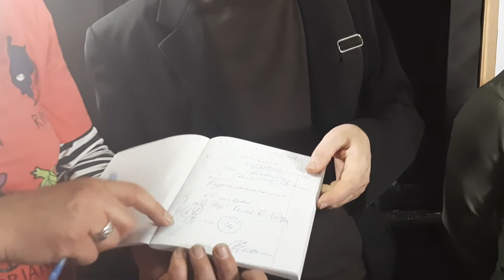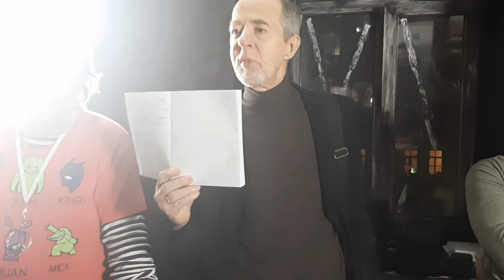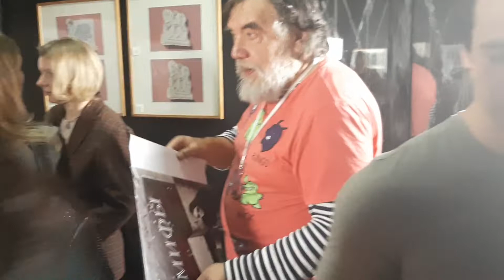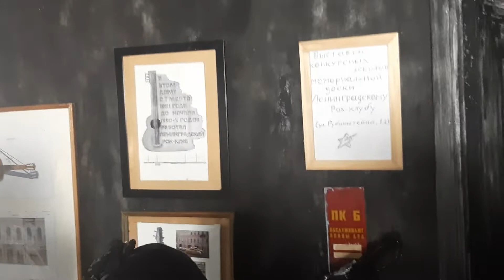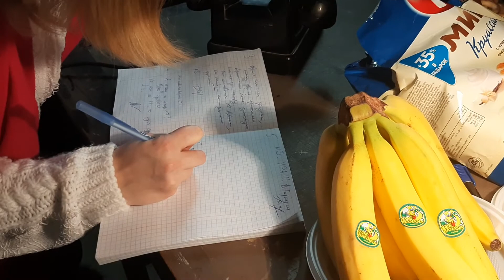Рубинштейна 13 Памятная Табличка ЛРК Жил Был Пес Моя Жизнь Кино Музей Пса